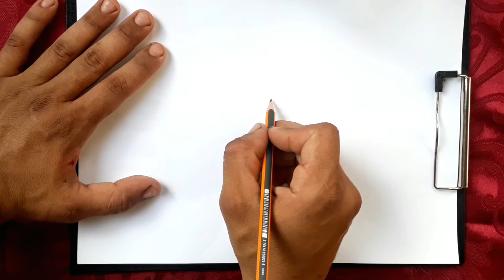رسم انمي | كيفية رسم ساكورا هارونو من انمي ناروتو خطوة بخطوة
how to draw sakura card captor step by step,
how to draw sakura from i want to eat your pancreas,
how to draw sakura game,
how to draw sakura haruno step by step,
how to draw sakura haruno step by step easy,

how to draw sakura chibi
how to draw cardcaptor sakura step by step
how to draw cardcaptor sakura easy
how to draw cardcaptor sakura for beginners
how to draw cardcaptor sakura characters
how to draw chibi cardcaptor sakura
how to draw kero from cardcaptor sakura
how to draw sakura flower drawing
how to draw sakura eyes
how to draw sakura tree easy
how to draw sakura haruno easy
how to draw sakura haruno eyes
how to draw sakura from naruto shippuden
how to draw sakura from naruto step by step
how to draw a sakura tree step by step
how to draw a sakura tree easy
how to draw sakura uchiha
videos how to draw sakura
how to draw sakura young

WINI ART,رسم سهل,rousomate روسومات,رسم X رسم سليمان - s'leiman,Çizim Mektebi,متعة الرسم,Learn step by step,QWE Art,Drawing Gallery,Draw cute things,Cartooning Club How to Draw,Draw So Cute,PIN KORO,Draw Cuties,abrar chan,DrawTub